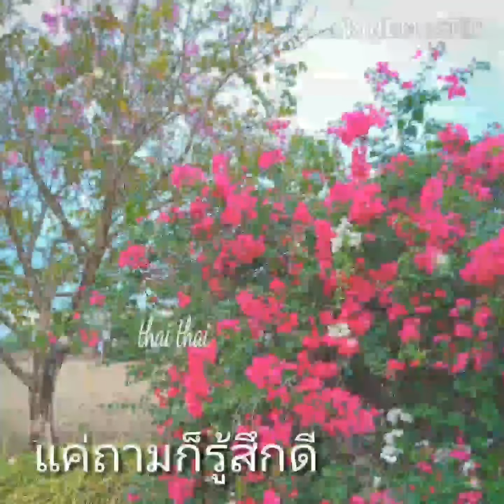แค่ถามก็รู้สึกดี